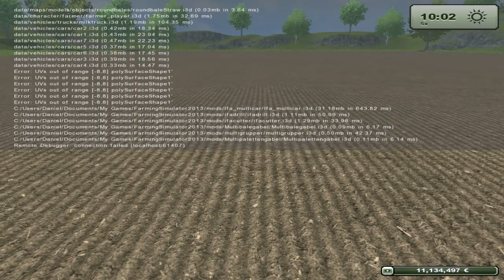LS 2013 Mod Vorstellung / Test - [German] Multicar Pack V 1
Ich habe für euch wieder einen Mod getestet

Bewertet bitte das Video und nicht den Mod mit einen Like

Original Beschreibung:

so, nun mal ein pack für den kleinen bauern, der kleine helfer hat zwar noch UVs die sich aber nach drei tage spielen noh immer nich bemerkbar machen, sonst gibt es keine fehler

MFG